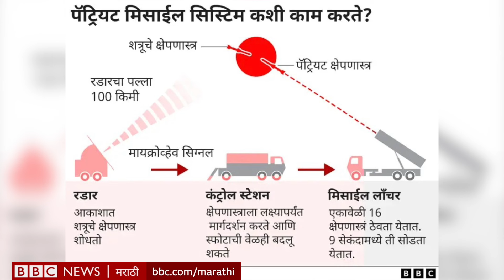Ukraine Russia War: Western देशांनी दिलेली missiles रशियात हल्ले करायला युक्रेनला वापरता येणार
BBCMarathi Russia Ukraine RussiaUkraineWar War Kharkiv रशियाच्या आतल्या भागातील स्थळांवर हल्ले करायला आता युक्रेनला पाश्चिमात्य शस्त्रांचा वापर करता येणार आहे. आता पर्यंत युक्रेनला त्यांच्याकडील पाश्चिमात्य देशांनी पुरवलेली शस्त्रं ही फक्त त्यांच्या भूभागातल्या लष्करी लक्ष्यांवर हल्ले करण्यासाठी वापरता येत होती. यामध्ये क्रायमिया आणि रशियाने ताबा मिळवलेल्या इतर भूभागांचाही समावेश होता. नाटोमधल्या देशांनी पुरवलेल्या शस्त्रांनी जर युक्रेनने सीमेपलिकडे (रशियामध्ये) हल्ले केले तर त्यामुळे संघर्ष वाढेल अशी भीती असल्याने आतापर्यंत युक्रेनला अशाप्रकारचे सीमेपलिकडचे हल्ले पाश्चिमात्य शस्त्रं वापरून करण्यावर बंदी होती.
या निर्णयामुळे रशिया - युक्रेन युद्धात काय बदलेल? त्याचा युक्रेनवर काय परिणाम होईल?
रिपोर्ट - अब्दुजलील अब्दुरसलोव्ह
निवेदन - सिद्धनाथ गानू
एडिटिंग - निलेश भोसले